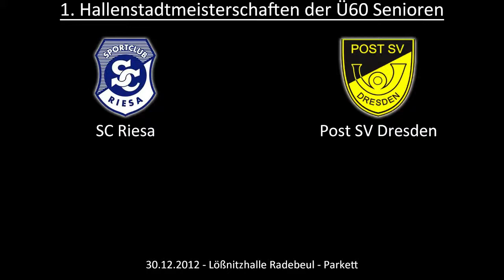Ü60-Hallenstadtmeisterschaft Dresden - 13. Spiel: SC Riesa - Post SV Dresden